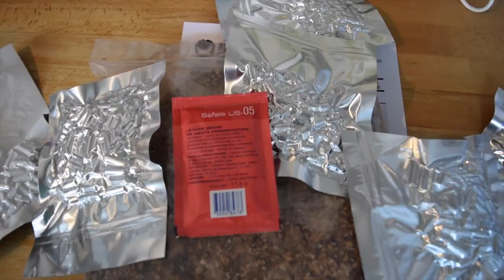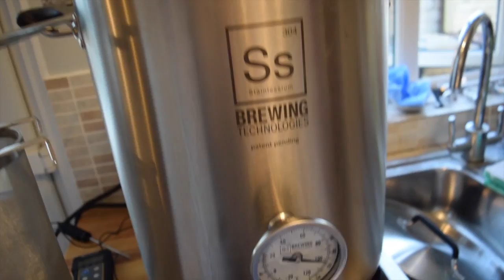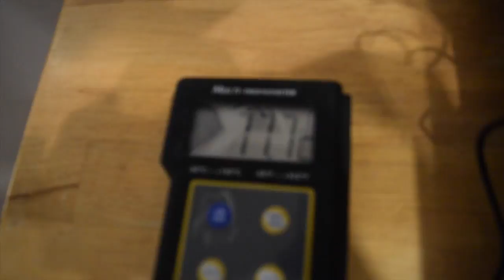HBW Vlog20 - Brewing a non-alcoholic beer. Grain to Glass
My first ever Grain to Glass video. Brewing a non-alcoholic beer. Can it be done??

Like what you see? buy me a pint